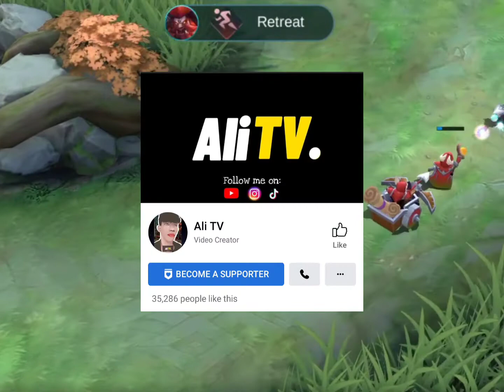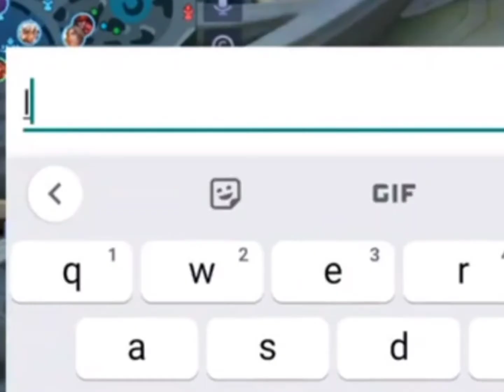TRASHTALK ON! 🔥🔥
Highpoints vs. Lowpoints 🔥💯 (Friendly game lang Sana pero tinashtalk kame) haha bot lang daw kame 🥺🤣